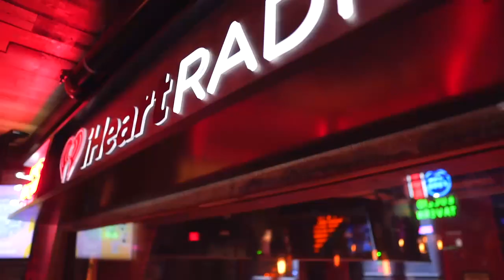Limitations Of Lightning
Christian Decker, Rene Pickhardt, and Niftynei dive into the limitations of the Lightning network.

Chapters:
00:00:00 - Lightning Network Panel Introduction
00:03:25 - Improving Lightning Network Payment Success Rates
00:06:54 - Parallel attempts and cancelable payments
00:10:21 - Liquidity Allocation and Block Space Consumption
00:13:31 - Building Infrastructure for Liquidity Allocation
00:16:56 - Liquidity solutions in the Lightning Network
00:20:27 - Complexity of Running a Lightning Node
00:23:57 - The Challenges of Lightning Scalability
00:27:38 - Liquidity on the Lightning Network
00:31:13 - Bitcoin 2024 in Nashville

Lower your time preference and lock-in your Bitcoin 2024 conference tickets today!!!